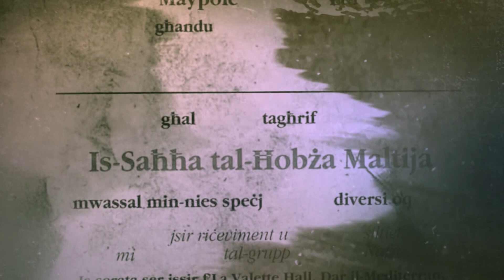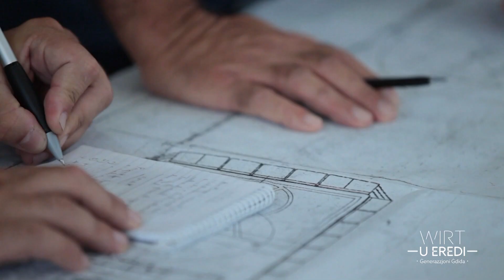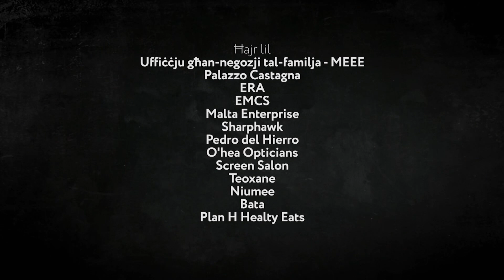WIRT u EREDI S04 E09 (2024) EVA - European Vocational Academy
Sourcing the ideal candidates for employment has become an everyday global problem, a hard task for many organisations.  This void in human resources brought together 3 Maltese family businesses.

Each family enjoys a healthy business, a leader in their respective field; health and aesthetic services, marine and bakery.  Three diverse industries that require completely different personnel but experiencing identical crisis.

Hear how these 3 family businesses came together to solve  this crisis.

Produced and presented by Noelene Miggiani